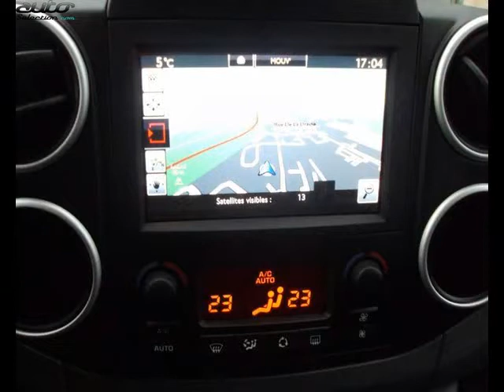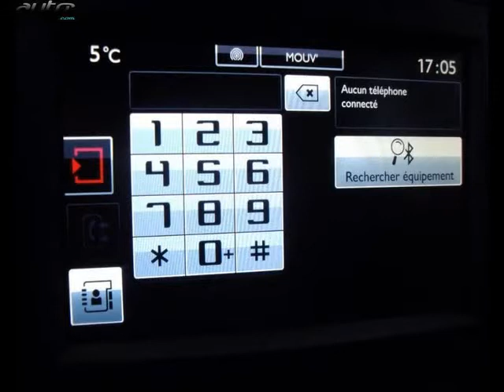Citroen berlingo occasion visible à Mende présentée par Centre auto lozere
Cette Citroen berlingo occasion disponible à Mende dans le 48 est mise en vente par Centre auto lozere - 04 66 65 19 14 - tous les détails sont